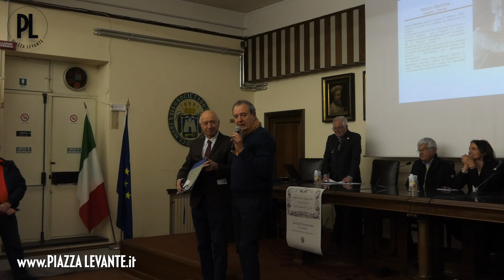I 150 anni del premio Turio Copello. Arte, artigianato e riconoscimenti alla carriera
I 150 anni del premio Turio Copello. Arte, artigianato e riconoscimenti alla carriera. Alla Società Economica affluenza di pubblico delle grandi occasioni, commozione e musica per l’apprezzabile cinquina - Gennaio 2023